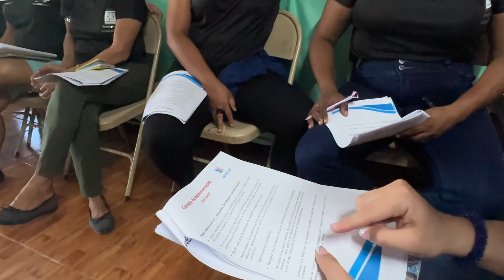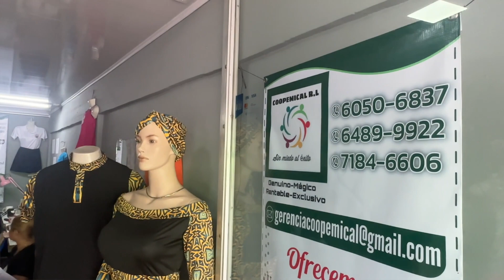COOPEMICAL R.L: primera cooperativa en confeccionar uniformes laborales para la industria limonense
Para celebrar el Día Nacional de la Mujer Cooperativista les compartimos la historia de COOPEMICAL R.L., una cooperativa conformada, en su mayoría, por mujeres limonenses, que ofrecen el diseño y confección de todo tipo de productos textiles con especial énfasis en uniformes laborales.

Esta cooperativa recibió todo el acompañamiento por parte del departamento de Promoción del INFOCOOP y recientemente inauguraron su propio local.